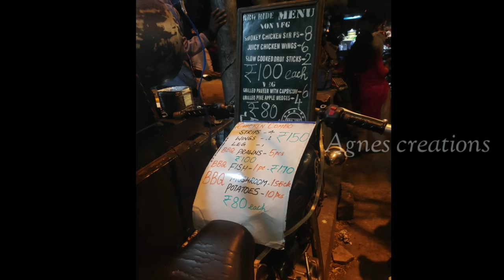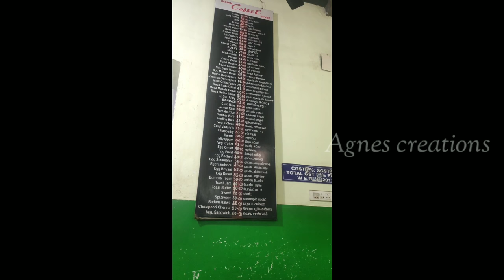Pondicherry food tour | Best foods in pondicherry | Bullet chicken | Paatikadai | Briyani veedu